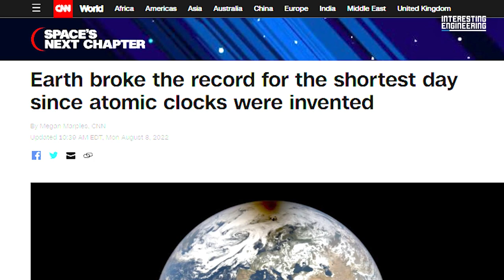What Would Happen if the Earth Stopped Spinning?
We as humans have a morbid fascination with catastrophic events. Conversations on how the Earth might end always raises eyebrows and creates room for speculation. Today in Imagine That, we are going to dive deep into the possibility of the Earth stopping. Do you wonder what might happen in such an event?

Well as it turns out, the world's rotation is much more important than we might give it credit for. As, the outcome of such an event will likely be more catastrophic than we could ever imagine. The inhabitability of the planet we live in is tied to a perfect balance and any disruptions will likely spell the end of the world as we know it.

“What if the Earth stopped spinning?” might seem like a ridiculous question at first. But interestingly enough, a plethora of things would change from the day-night to the shape of the earth. We can only speculate but one thing is for sure. Surviving such an ordeal would be a big challenge for the human race.